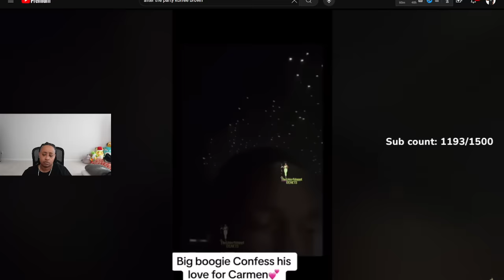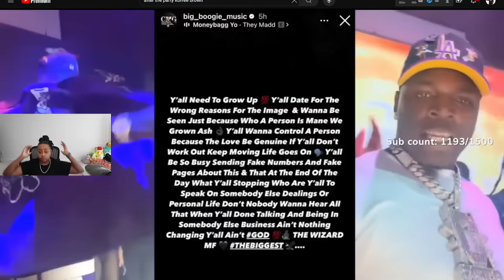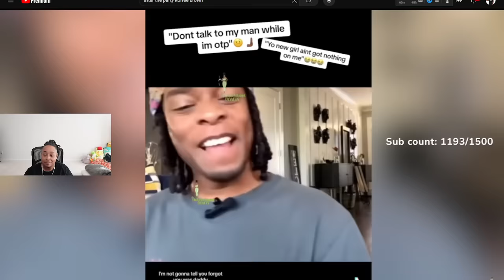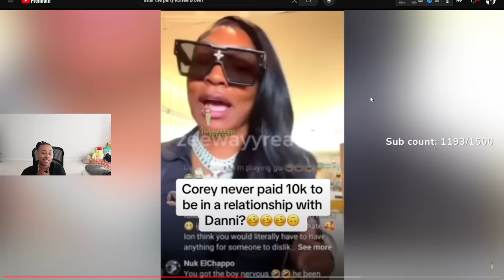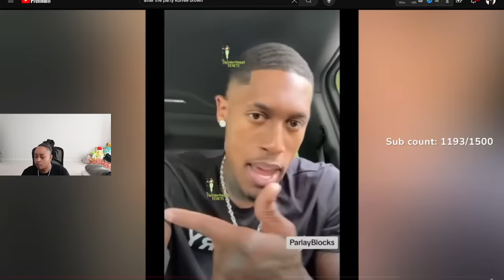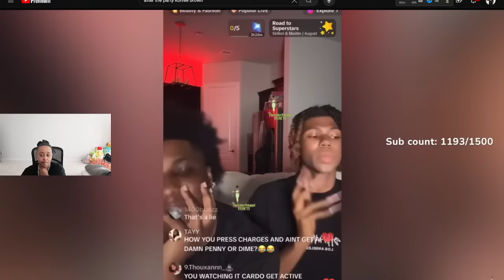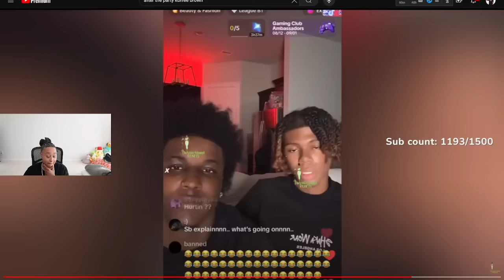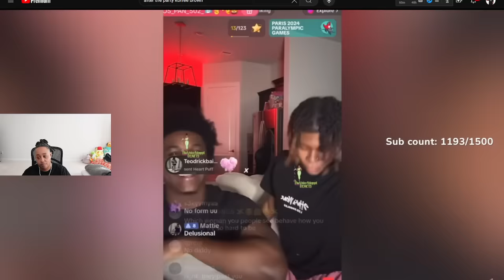Corey respond after Boogie was caught with his EX.. 😱 Queen Naija COMPLETELY SHOCKED the internet‼️